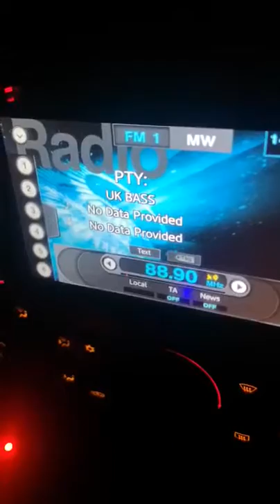UK Bass 88.9 FM Southampton Hampshire Drum & Bass Radio Station Pirate January 2019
UK Bass 88.9 FM in Southampton City Hants Hampshire Drum & Bass Radio Station Pirate January 2019